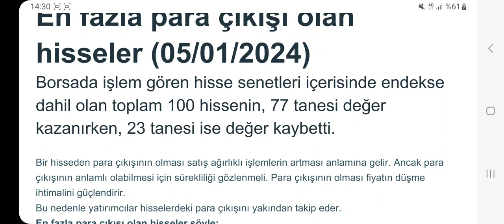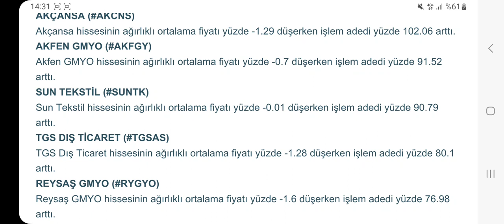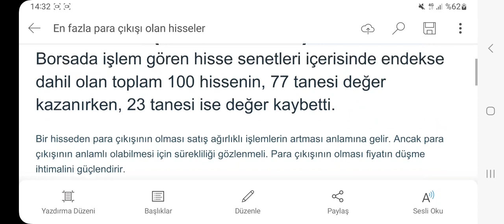En fazla para çıkışı olan hisseler (05/01/2024)